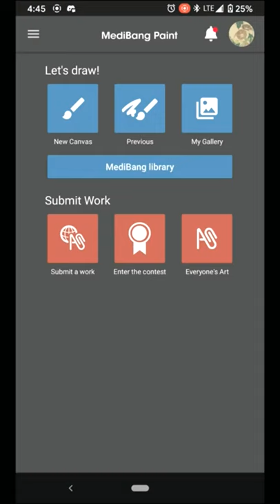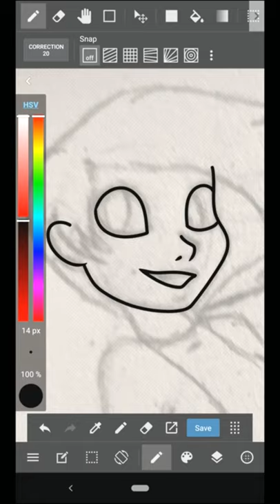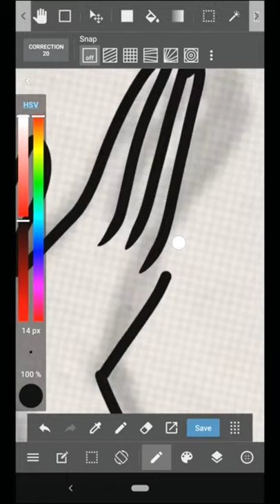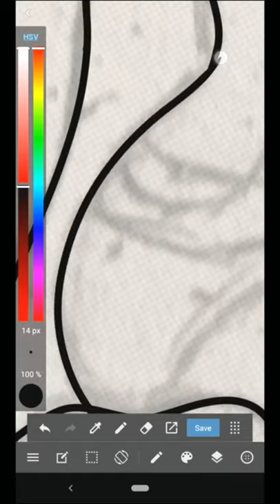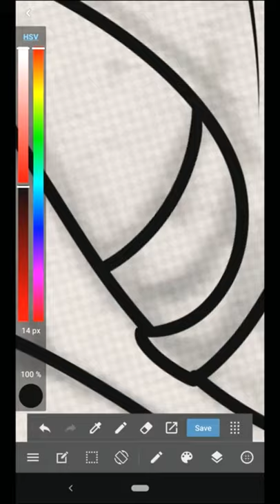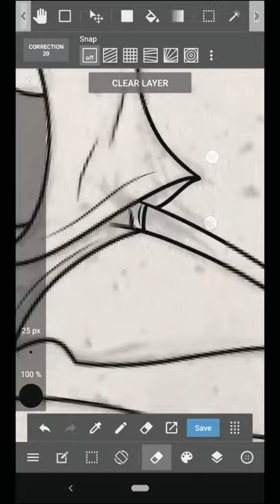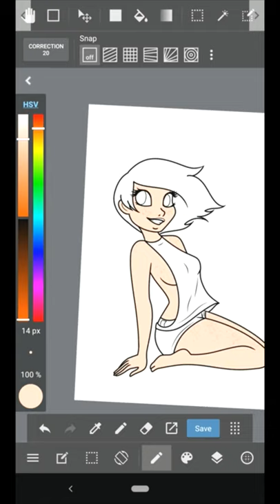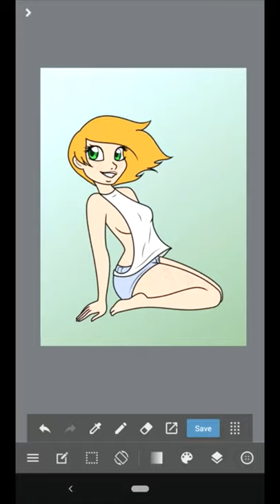Comfy Craft Time! (Part 1) How to... Digital Art!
Things you'll need to follow along:

The Medibang Paint App
Your phone/Tablet
A Stylus Pen/Your Finger

Today I'm gonna show you how I make my digital art! Since its the first video, we're gonna keep it simple, and save all the difficult shading for later. I tried to keep the audio as unedited as possible! Let me know if you like this format, or if you'd rather have full shorter edited versions!

Have an art subject you'd like to see on this channel?

We hope you have a wonderful day!